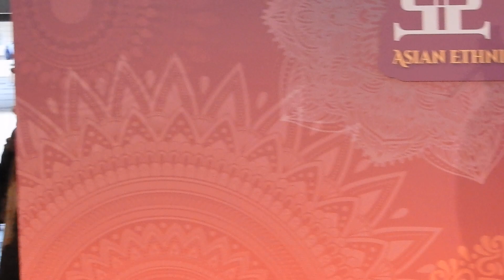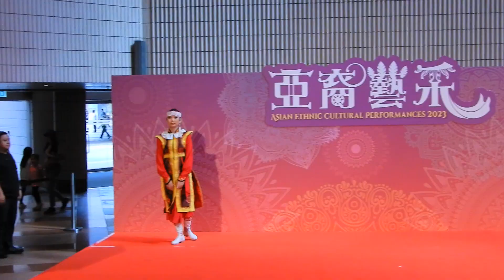亞裔藝采 2023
2023年11月12日（日）
1pm - 5pm
香港文化中心露天廣場及大堂舞台

頃刻舞動，盡得璀璨豐盛

民族藝術的魅力，豈止一襲舞衣、一片樂韻、一抹異國風情？一年一度，一趟亞洲藝粹之旅，雲集多地演藝人才獻演風格獨特的節目，讓大眾體驗異國文化的豐盛！

今年「亞裔藝采」以「豐采霓裳」為主題，展示二十多個國家／地區的文化瑰寶，包括動感澎湃的傳統民族舞蹈、難得一見的民族樂器演奏、手工藝示範等。誠邀大家參與這場舉辦超過二十年的文化盛會，探索亞洲民族如何以歌舞酬謝豐收，細味個中同樣豐富的生命力與精神面貌！